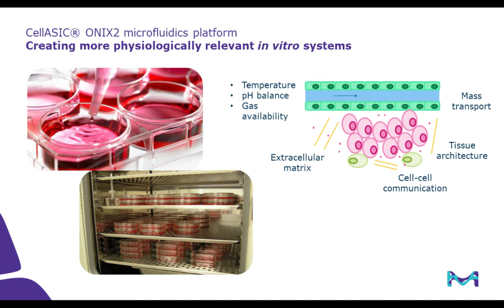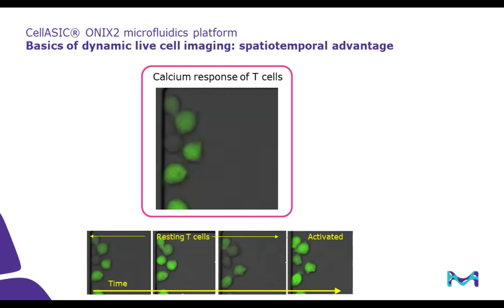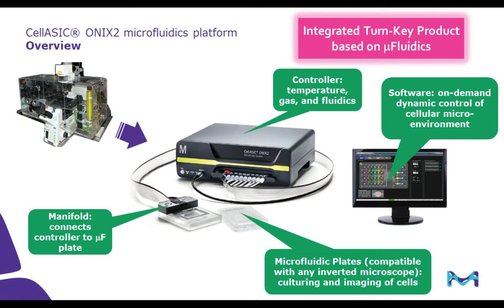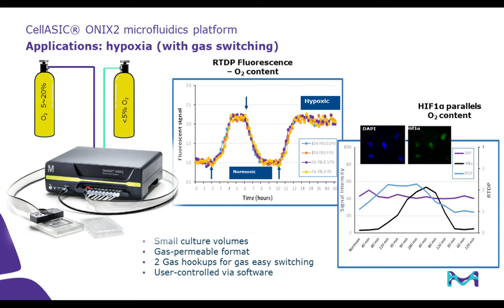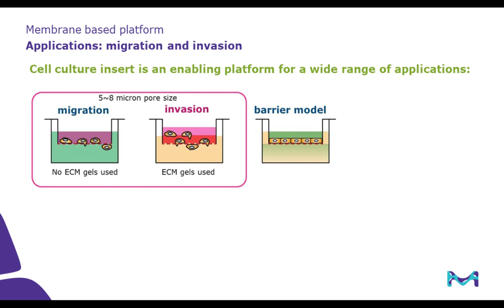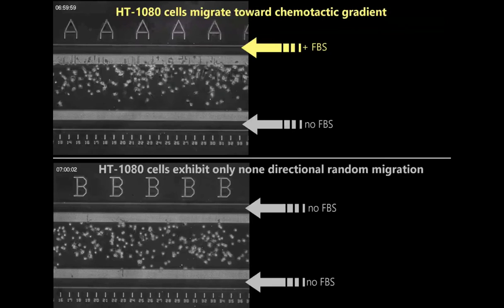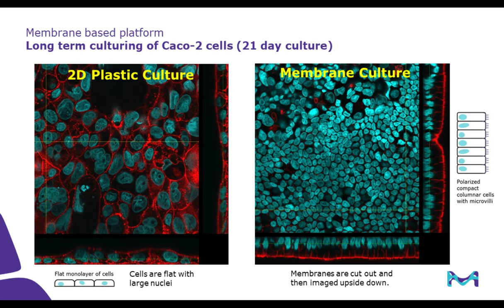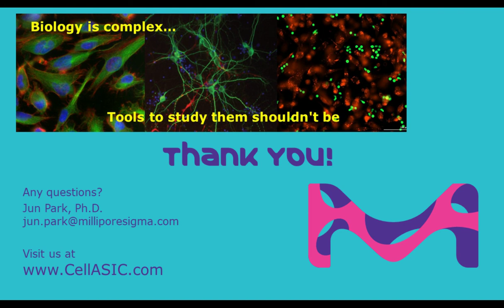Beyond the Culture Flask: How Membrane- and Microfluidic-based Platforms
Presented By: Jun Park, PhD

Speaker Biography: Jun Park, Ph. D. is Senior Scientist and Applications Lead at MilliporeSigma. He studied Biomaterials and Immunology at University of Toronto and did his postdoctoral work at Harvard Medical School investigating small molecule regulators of beta integrins.

Webinar: Beyond the Culture Flask: How Membrane- and Microfluidic-based Platforms can create more Physiologically Relevant Tissue Culture Systems

Webinar Abstract: For more than a century, breakthroughs in biological sciences have relied on the ability to study cells outside of respective organisms.  While majority of cell culturing is still performed using conventional tissue culture treated plastic surfaces, there are growing emphasis and need for non-conventional culture-wares utilizing microporous membranes and microfluidics to create more physiologically relevant in vitro systems.

Earn PACE Credits:
1. Make sure you're a registered member of LabRoots
2. Watch the webinar on YouTube or on Labroot's